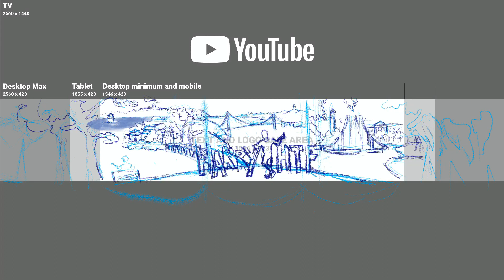Making New Youtube Channel Art (Timelapse)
If you followed me on Instagram (@harryhtf), you might remember me posting a story saying there won't be any videos for at least 2 weeks because I had my finals, but alas, it feels weird not making anything.

   So I thought I should post this here while no new content is being made. I recently changed the Youtube channel art (the background in my channel homepage) and this is the time-lapse.

   Hope you enjoy and

HarryHTF